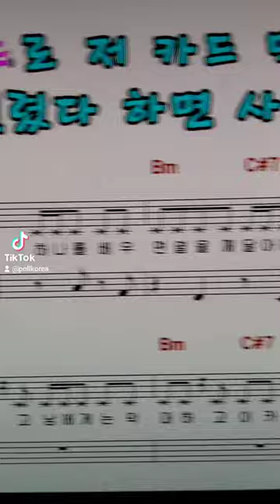김혜경 나 이런 사람이야 ❗